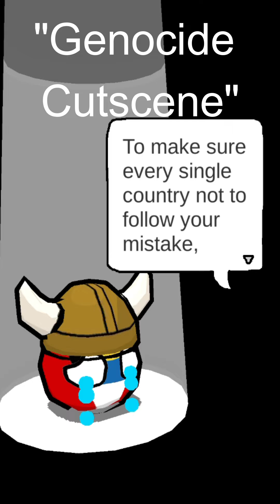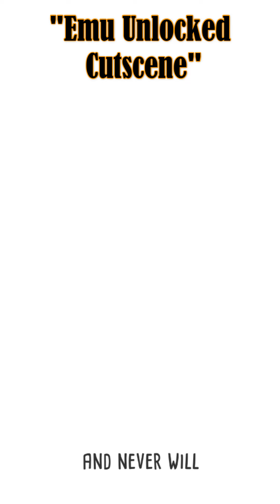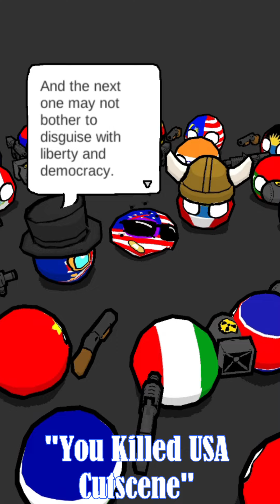All Polandball: NSFWorld Cutscenes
- Timestamps -
0:00 - Intro
0:05 - Opening
0:41 - Doom!
1:07 - Depression
1:39 - Genocide
1:59 - Obesity
2:39 - Emu Unlocked
3:41 - Emu
4:22 - Wall Unlocked
5:03 - US Wall Destroyed
5:41 - You Killed USA